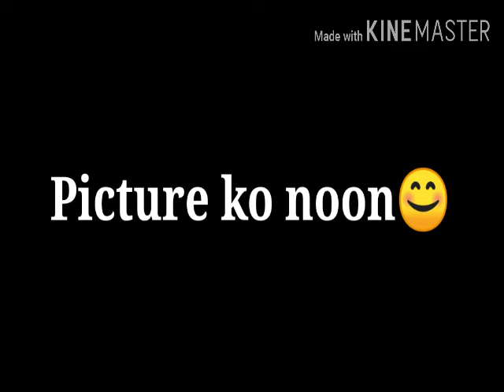PICTURE KO NOON VS PICTURE KO NGAYON❤️ || MICO VLOG